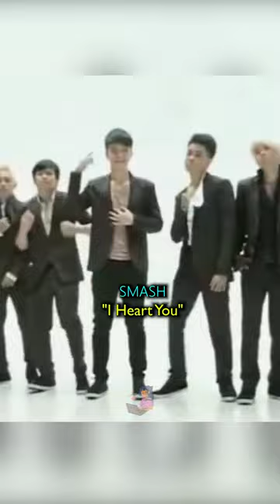LAGU KPOP YANG TERDENGAR MIRIP DENGAN LAGU YANG LAIN PART 2